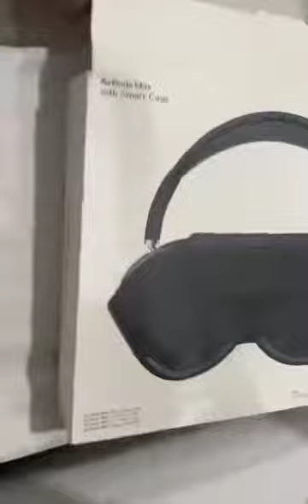happy coustomer 🎉happycustomer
🙏Hello guys

lower price watch
new arrivals
lower price me shopping kre
new shopping app today
free proudct kese magvaye
amzon se proudct kese magvaye
free me shopping kese kare amzon